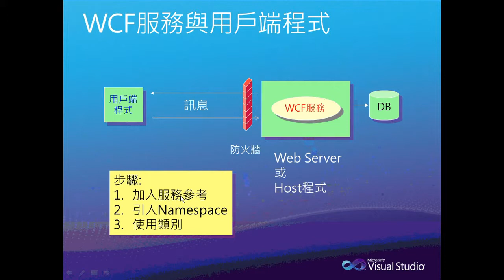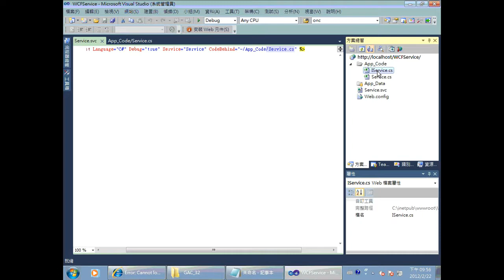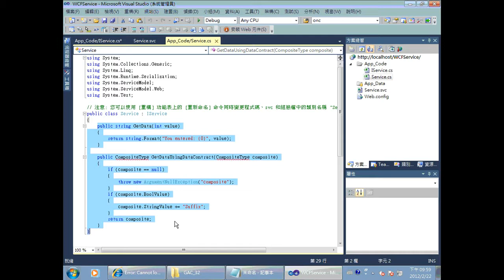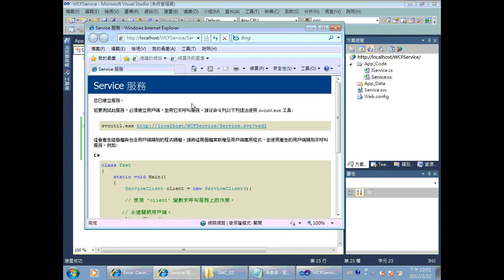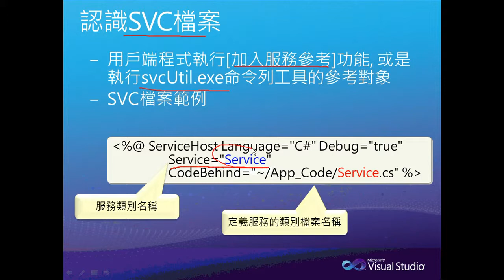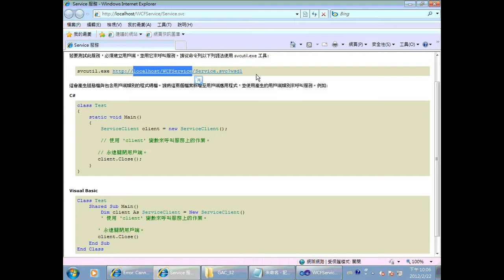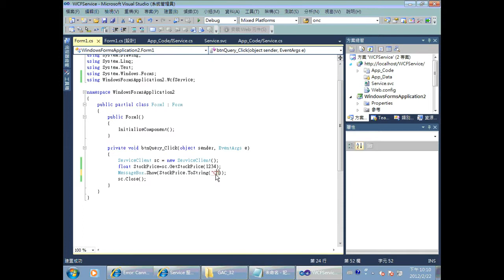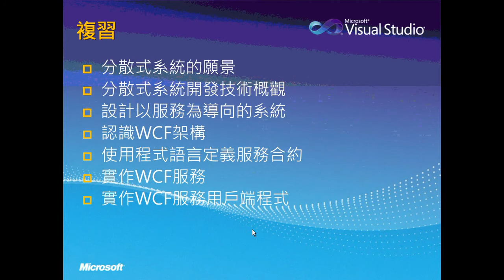認識 WCF 服務與建立簡單的 WCF 服務 ─ 建立並使用簡單的WCF服務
了解更多關於WCF及Restful服務開發及範例檔案和簡報檔下載,